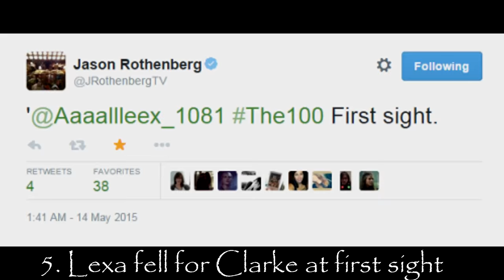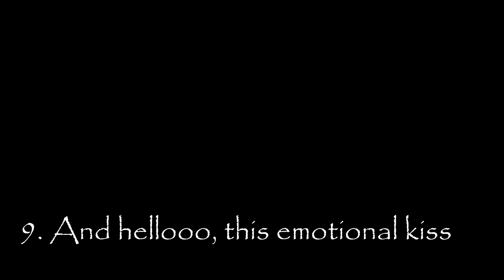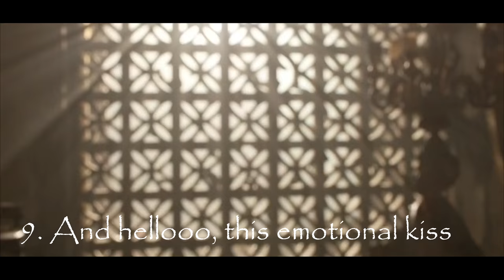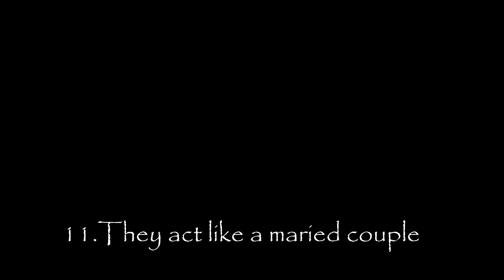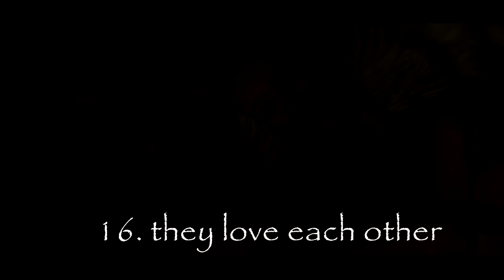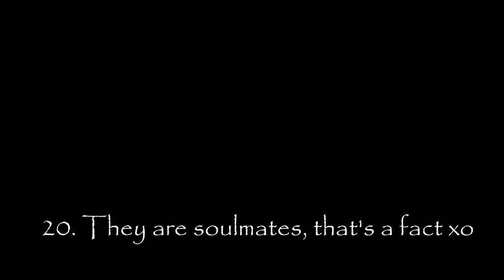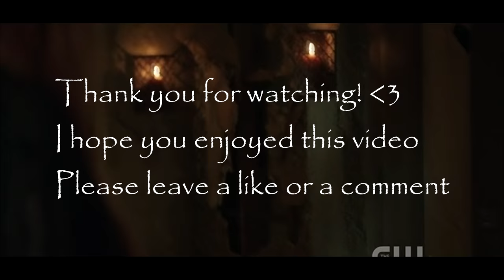20 Reasons Why Clarke & Lexa Are Soulmates ❤︎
NO DEATH SCENE, i'm still pretending that it never happened ;-)
I hope you enjoyed this video! I'd love to have some feedback as well.

I Was Made For Loving You - Tori Kelly ft. Ed Sheeran
Crazy In Love (Cover) - Daniela Andrade
Eyes On Fire - Blue Foundation